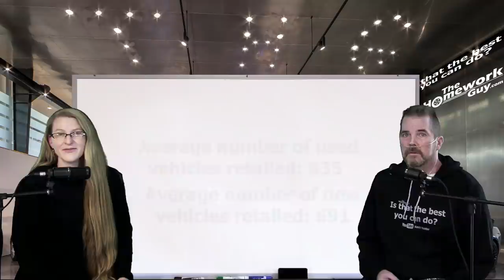RECORD PROFITS at CAR DEALERSHIPS - Why are car prices so high? Auto NEWS Homework Guy, Kevin Hunter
Car Sales from 2021 smashed the already record high car sales from 2020. Will 2022 mean more profits for car dealers? Why are new car prices so high right now? Used car profit records from 2021. How much do dealers make on financing and car sales?

A CAR DEALER WANTS TO:
1. SELL every car for the Highest Possible Price.
3. LOAD every Car Deal full of Fees and Finance Products.
4. OFFER Lowball numbers on every Trade Vehicle.

THE HOMEWORK GUY TEAM (THG) HELPS CAR BUYERS TO:
1. BUY a Car from Dealers or Private Party Sellers at the Lowest Price.
2. PAY Cash or Finance with their own Bank or Credit Union.
3. DECLINE Dealer Fees and Finance Products.
4. TRADE / SELL their current vehicle for the Best Value.

1. What you need to know before buying a car.
2. Information you need when buying a car at a dealership.
3. Benefits of Buying a Car from a Dealership or Private Party.
4. Questions to ask at a Dealership
5. Car buying tips and tricks from the experts
6. How to Buy and Pay for a Car with Cash
7. Using Carmax, Edmunds, TrueCar, Autolist, or Kelley Blue Book for Car Pricing Info.
8. Buying a Car out of state.
9. Taking Control of the entire Car Buying Process.
10. What to do if Scammed.
11. Illegal things Car Dealers can do.
12. Understanding Dealer Financing Tricks
13. How to Avoid Dealer Scams.
14. Reactions to Sales Training conducted by Car Trainers.